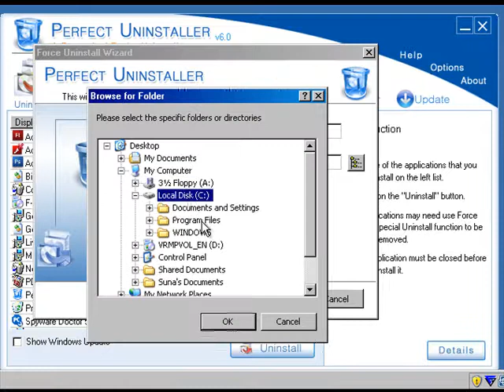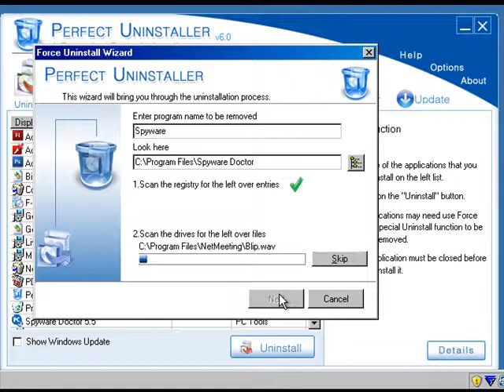Uninstalltips to Spyware Doctor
Spyware is very powerful and you have to shut it down from the systray before you start the removal.